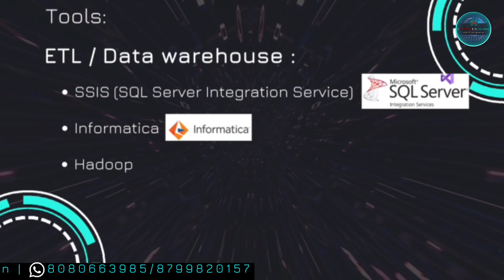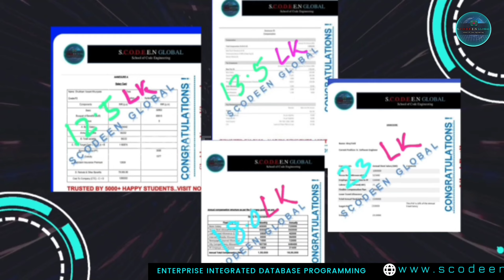SQL- PL / SQL- ETL- BI Development Syllabus | Scodeen Global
In a data centric economy database engineering is considered as most important technology in software industry.

This syllabus is an integrated Business and Enterprise Structure which include
SQL - PLSQL - ETL Datawarehouse and BI programming / Development along with AWSS cloud and Unix.
Tools : SSIS and Power BI
PL/SQL is a procedural language designed specifically to embrace SQL statements within its syntax. PL/SQL program units are compiled by the Oracle Database server and stored inside the database. And at run-time, both PL/SQL and SQL run within the same server process, bringing optimal efficiency. PL/SQL automatically inherits the robustness, security, and portability of the Oracle Database.

We, Scodeen Intelligence Laboratory )are a professionally managed Institute, engaged in service providing, Software Engineering, Independent Testing, Recruitment, Corporate Training, Software Testing, Certified SDET Programme, Web Development, Software Development, Database, Project Training, Digital Marketing, Cloud, Online Training, and Weekend Training & Corporate Training.

OUR EXCLUSIVE TRAINING PROGRAM INCLUDES:
1.Python and Data science 2. Machine Learning 3. Artificial Intelligence 4. Big Data 5. Data Warehousing 6. Business Intelligence 7. Software Testing(Manual+Automation including selenium) 8. Back end Automation 9. Django 10. API Rest 11. Web Development 12. AWS Cloud 13. Postgre SQL

Let's start the success journey together..!